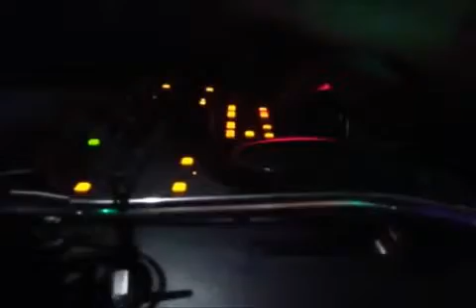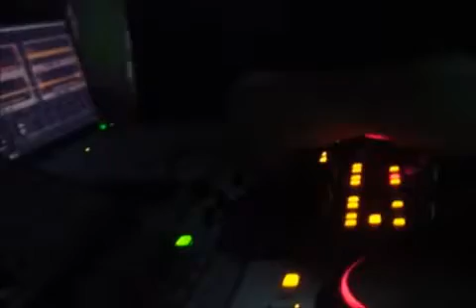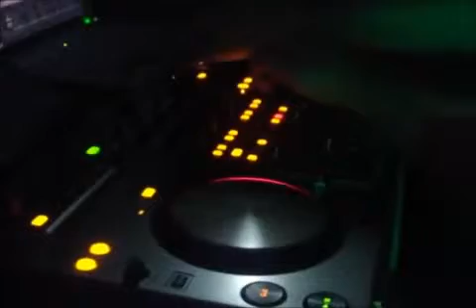Marco Asoleda @ old school event_4sans